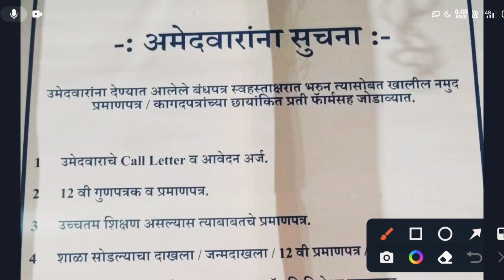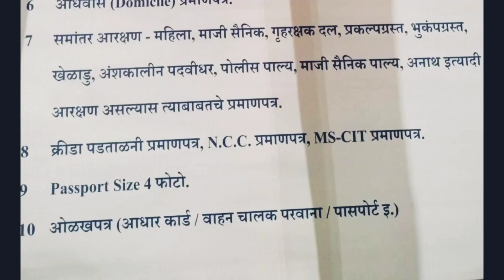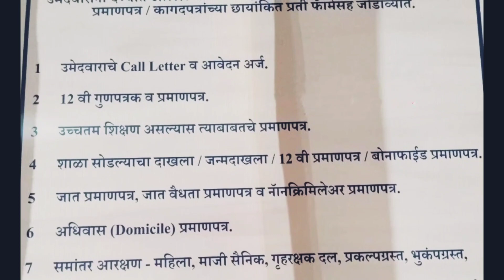police bharti documents | पोलीस भरतीसाठी आवश्यक कागदपत्रे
police bharti documents
पोलीस भरतीसाठी लागणारे आवश्यक कागदपत्रे
पोलीस भरती ग्राउंड
police bharti update
police bharti महत्त्वाचे कागदपत्रे